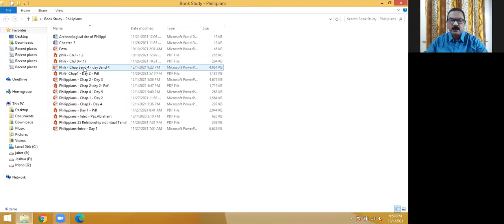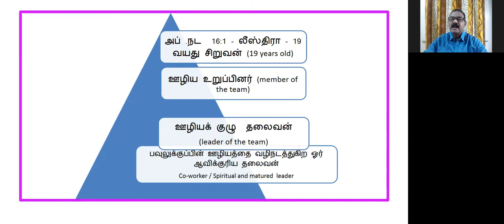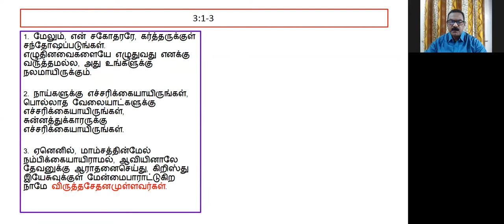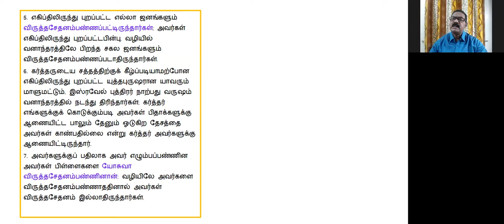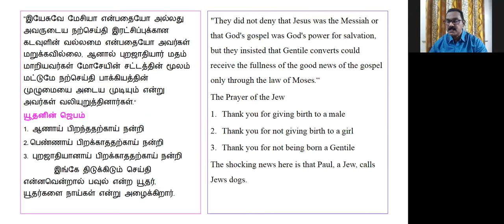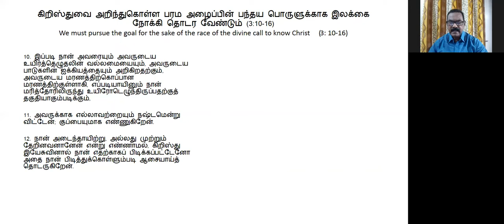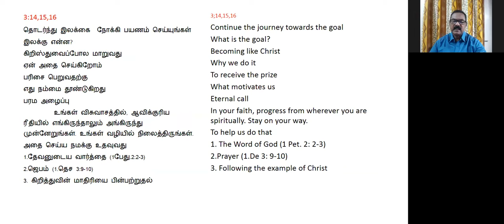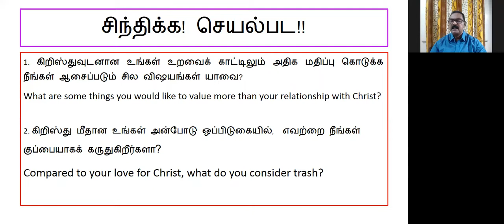Bible Study - PHILIPPIANS - Day 4 by Dr.S. Manogaran, Kerygma Ministries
Bible Study - PHILIPPIANS - Day 4 by Dr.S. Manogaran, Kerygma Ministries -  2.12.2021